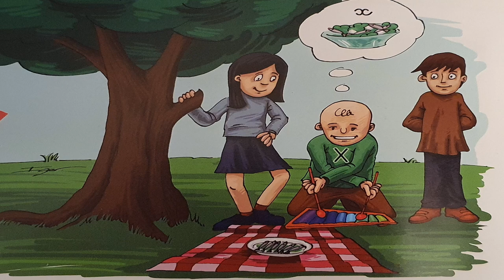Las Tablas 3º EI Vídeo cuento Xavi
Vídeo cuento Xavi